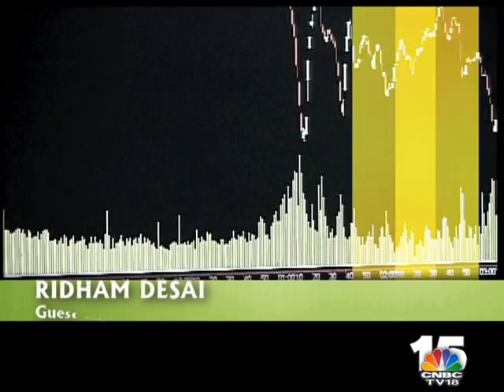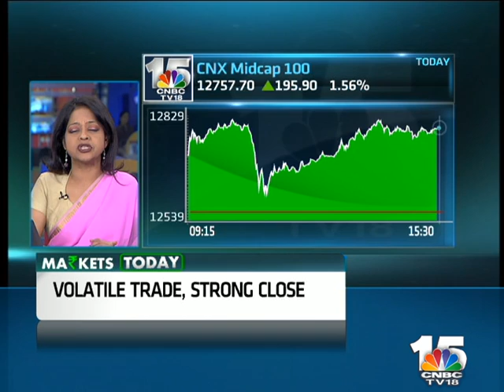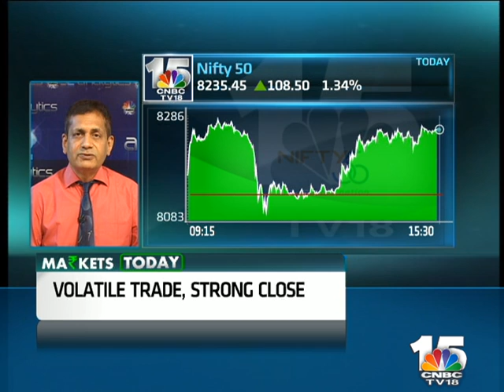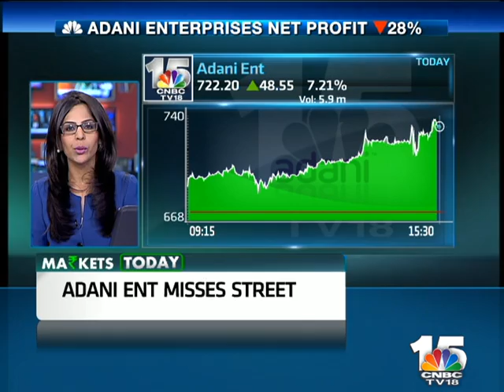MARKETS TODAY, SEGMENT 2, MAY 13, 2015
Volatile trade but a strong close on dalal street. Benchmark indices shake off yesterday's fall posting gains of 1.4%... The nifty reclaims 8200 and the sensex gets back above 27,200.. banks, capital